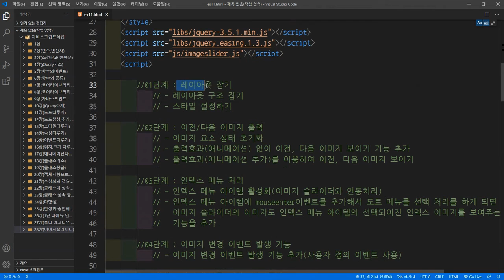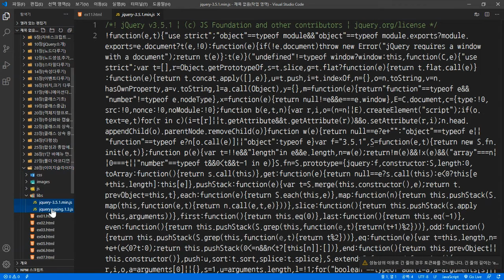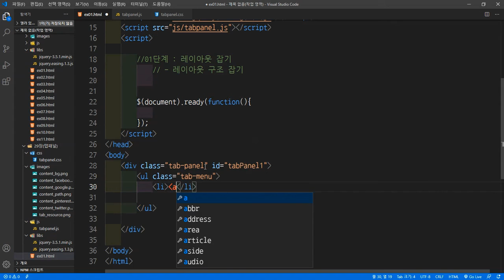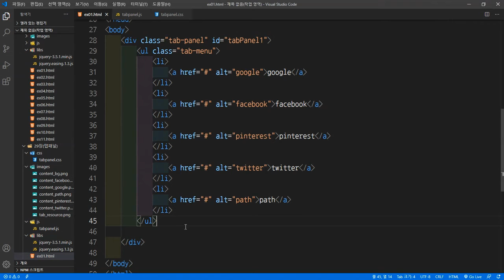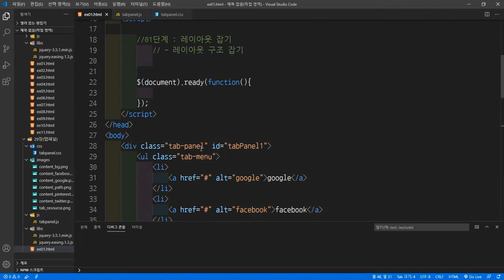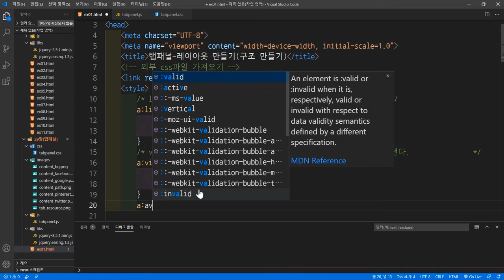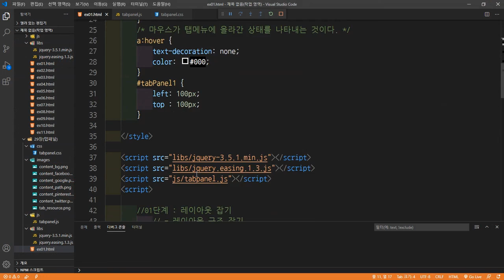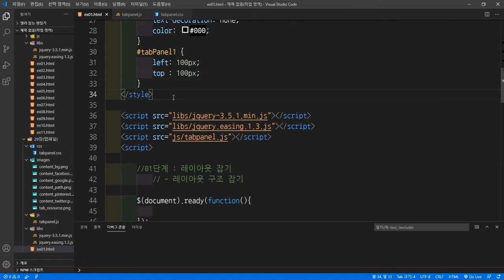[HD]자바스크립트+jQuery 기초부터 실무까지 제대로 배우기 (고급) Part.12 탭패널 실무 完